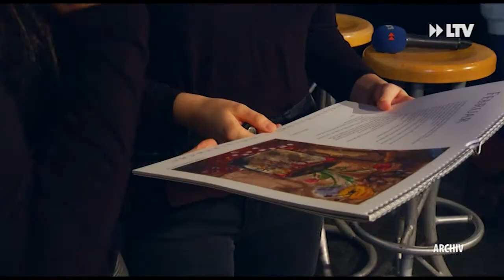Kurznachrichten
Themen:
- Ampel-Anlagen aufgerüstet
- Premiere im Glad House
- Einfälle beginnt am Donnerstag